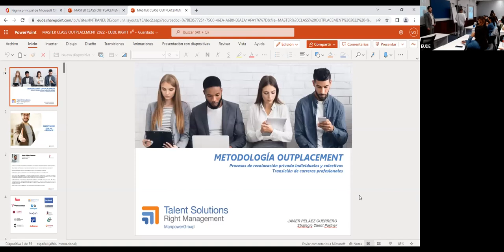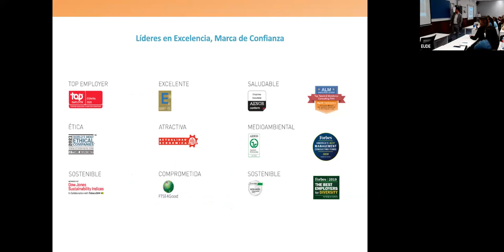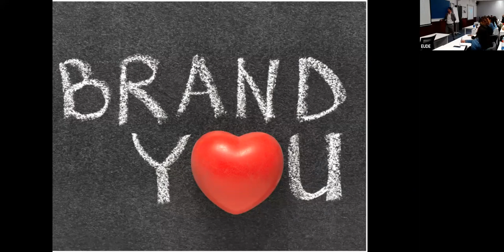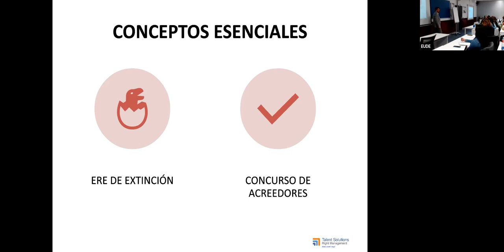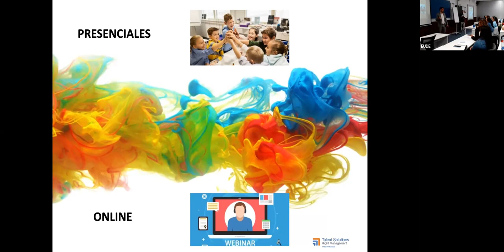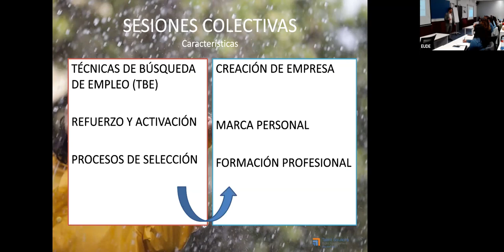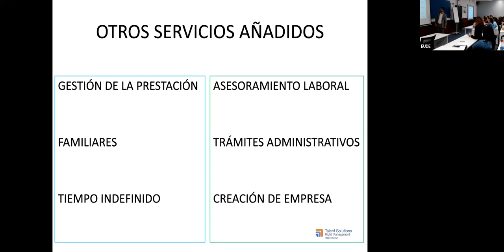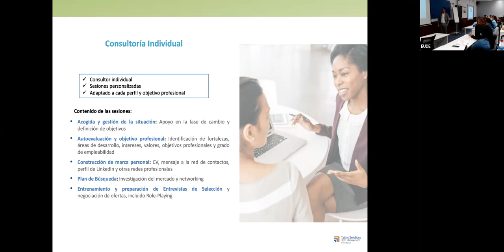Streaming | Los planes de recolocación externos de empresa con Manpower Group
RIGHT MANAGEMENT SOLUTIONS de MANPOWERGROUP

Los planes de recolocación externos de empresa y la transición de carreras profesionales

OBJETIVOS Y CONTENIDOS:

- Acercar a los asistentes en la metodología outplacement, y los planes de recolocación privados (PRE) que vienen siendo utilizados en España por parte de las organizaciones e instituciones.

- Introducir en el contenido, la metodología y el funcionamiento de los Planes de Recolocación.

- Concienciar en la importancia de acudir por parte de las Organizaciones a este tipo de programas de cara a buscar una viabilidad futura para las personas inmersas en despidos colectivos o individuales, y las repercusiones positivas que estos programas tienen para la imagen de la propia Compañía y su responsabilidad social.

- Poner el acento en las ventajas que ofrecen, pero también en los riesgos que se deben de tener en cuenta a la hora de diseñar este tipo de programas de outplacement.

Ponente: Javier Peláez, Strategic Client Partner at Right Management Talent Solutions ManpowerGroup.